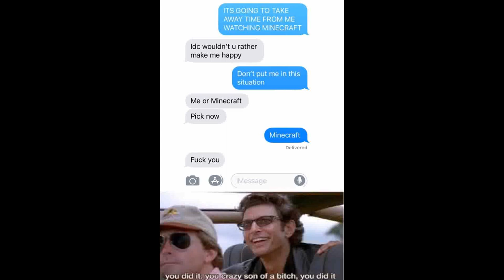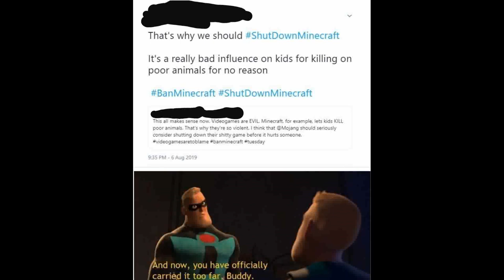More Minecraft Memes